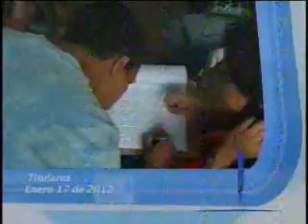Titulares Hora 13 Noticias Enero 17 de 2012